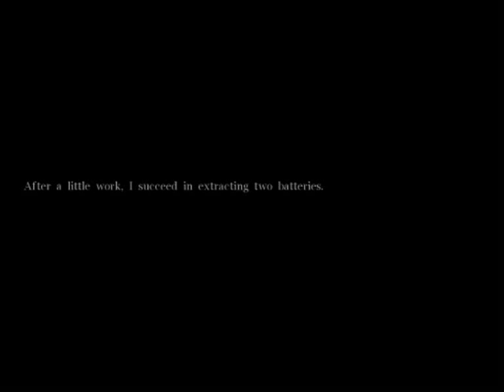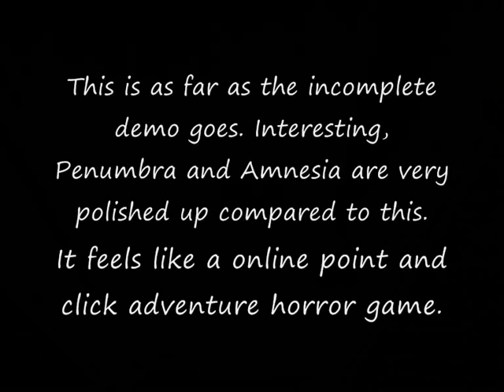Unbirth Tech Demo Playthough (Frictional Games)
Unbirth Tech Demo Playthough developed by Frictional Games.
This is an unfinished Demo of a game that was in development by Frictional before Penumbra, it was cancelled though and this is the downloadable Tech Demo off the website. It feels a lot like a point and click online adventure horror game. Your character has amnesia and obviously amnesia dark descent is based off this. Though both games are completely different in setting.